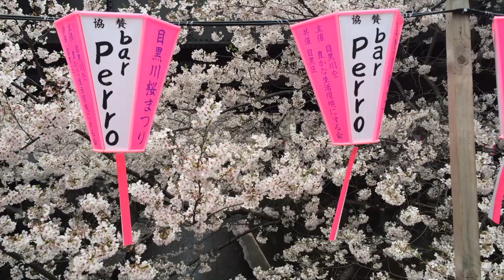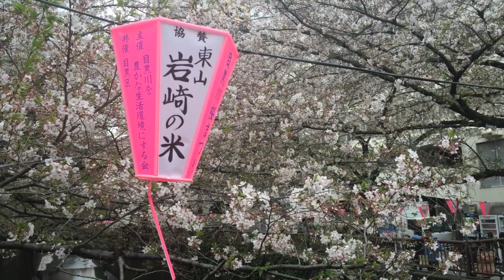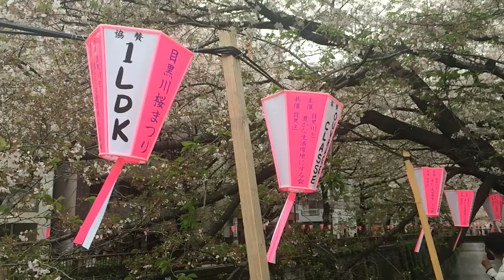Sakura Girl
Pieza # 10 del proyecto THE 12 AUTUMNS

Compuesta por Francesc Miralles

Voz: Ramon Plou

Coros: Anna Sólyom

Piano: Francesc Miralles

Video: Hector Garcia

Winter was too long
and your smile
is almost gone

The Queen of Drama cried
Life is unfair
Leads to nowhere

We both escaped from hell
and got lost
in the darkests tales

I’m happy you survived
a light from spring
reflects in your eyes

Come, Sakura Girl
Under the trees
I’ll kiss your hair

Tomorrow will be late
Cherries just blossom
Here today

We are in the same page
nothing is written

the haiku of your lips
silently draws
the shape of a dream
Come, Sakura Girl
Under the trees

Cherries just blossom
Here today